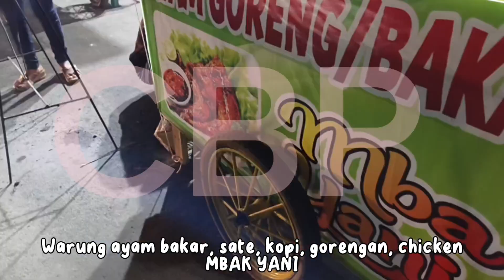PERGERAKAN EKONOMI RAKYAT PASAR SEMI MODERN 24 JAM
perputaran ekonomi masyarakat dipasar semi modern desa gelang banjarnegara suana ambil vidionya habis maghrib situasai pasar makin makan makin rame smpai pagi, jam 06.00lanjut lagi pedagang lainnya dan beda dagangan smpai jam 15.00 setelah itu ganti lagi sampai jan 12.00 malam mohon maaf semoga info ini berguna#shortsfeedvideo#shortsviral@cahbarapordjo129